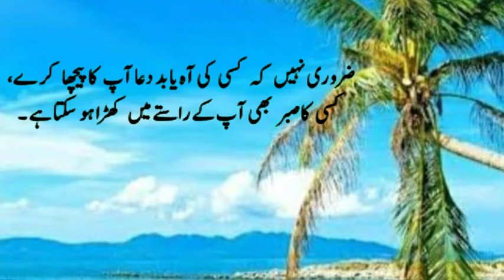aurat ki do chezain mard ko motasir karta hai.i..